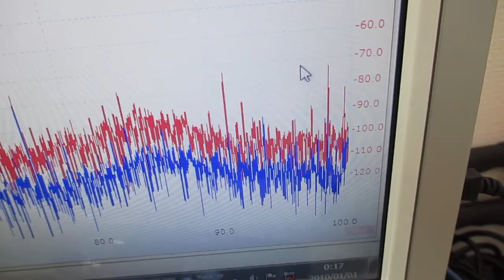オリジナル製品：超音波発振プローブを利用した超音波制御技術 ultrasonic-labo